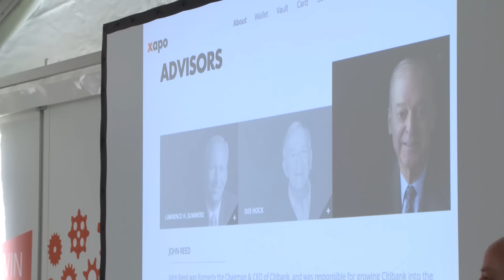WinDays16 Technology: 1. dan - Zanimljivosti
Kratki pregled prvog dana WinDays16 Technology konferencije.